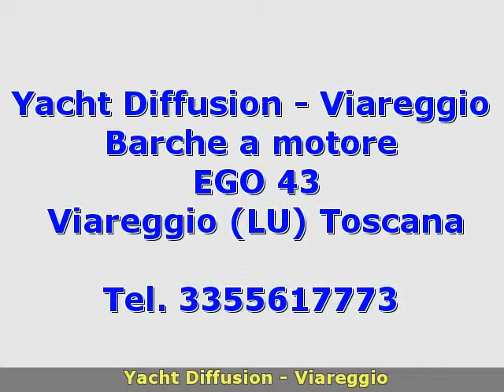Best Yacht EGO 43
toscana  lu
 barche a motore best yacht
 toscana lucca viareggio best yacht ego 43 2009 ego 43 barche a motore 360 2 x 370 hp - volvo penta 500 - diesel ips - anno: 2009 - ore moto: 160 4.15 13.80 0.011 ego 43 del 2009 immatricolata 2010 usata solo come demo. perfetta appena refitingata per l'ultima mostra . perfetta pronta per la navigazione . cabina armatoriale  cabina ospiti 2 letti  2 toilette  dinette con cucina. motorizzata ips 5002x370hp solo 160 ore moto.
accessori: allarme motore  ancora  aria condizionata (sistema centralizzato webasto 16000btu)  autoclave  4 batteria (al gel)  bbq/ grill (in acciaio )  boiler (30lt)  bussola  caricabatterie  congelatore (29lt)  cucina  cuscineria completa  doccia esterna  ecoscandaglio  flap idraulici  forno  frigorifero esterno (41litri)  frigorifero interno  gps (plotter garmin 12")  hard top (in acciaio e materiale fume')  impianto acque nere  impianto antincendio  impianto tv  inverter  passerella (idraulica a scomparsa )  piattaforma  pilota automatico (raymarine ipx-can con volvo ips)  pompa di sentina elettrica  pompa di sentina manuale  porta ingresso  pozzetto teak  presa diretta banchina  raddrizzatore  radio vhf  rollbar (acciaio)  salpa ancore elettrico  scaletta bagno  2 stereo (cd dvd mp3 kenwood dinette e pozzetto   kenwood hifi armatoriale)  tendalino (invernale)  tv (lcd 19")  2 wc marino elettrico. ( navisid# 184994 )

   idAnnuncio: